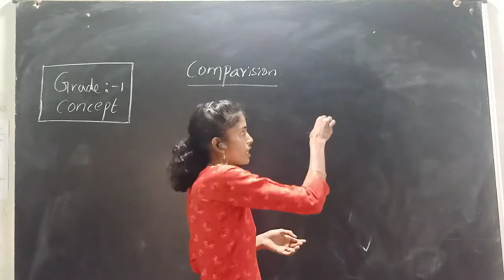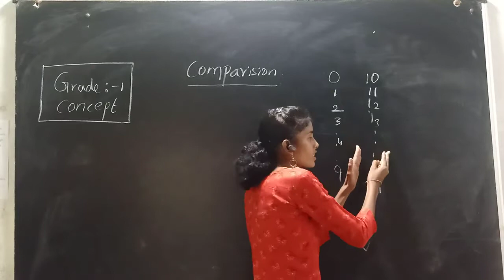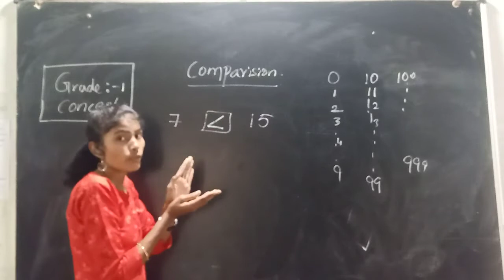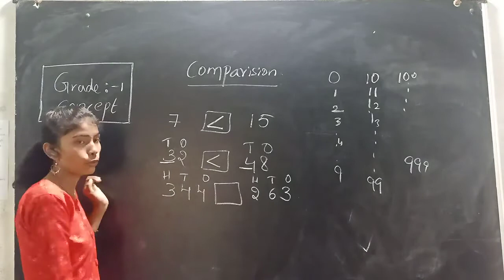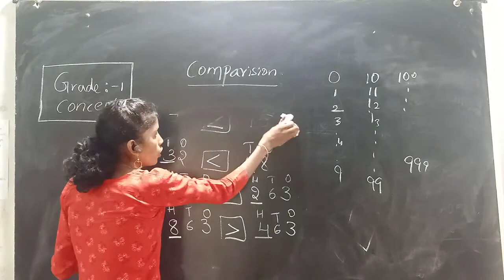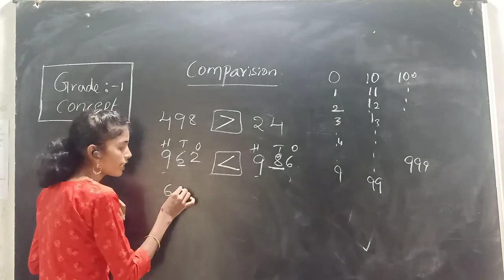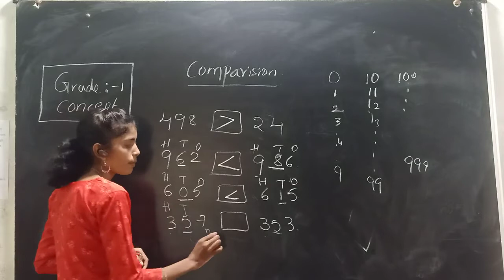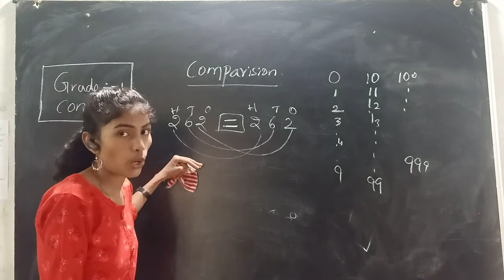Comparison grade 1